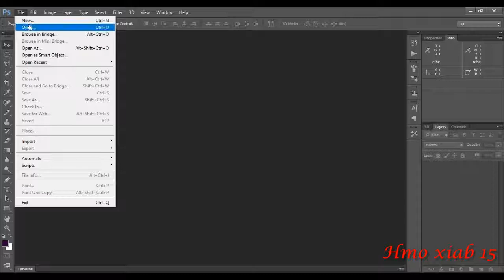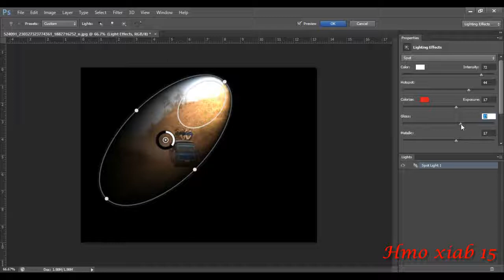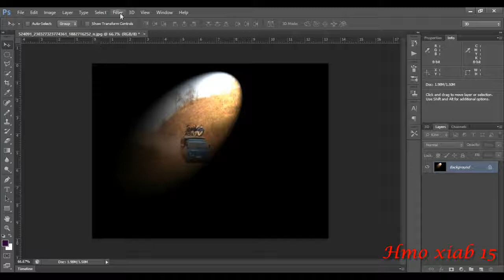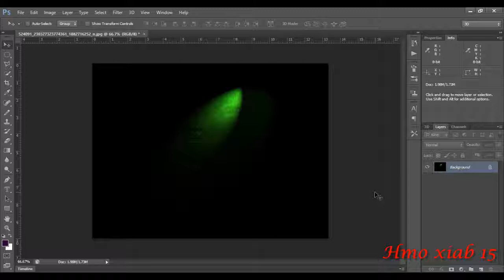Qhia ua teeb ci rau duab los yog xaiv pom kev rau duab 24 June 2018